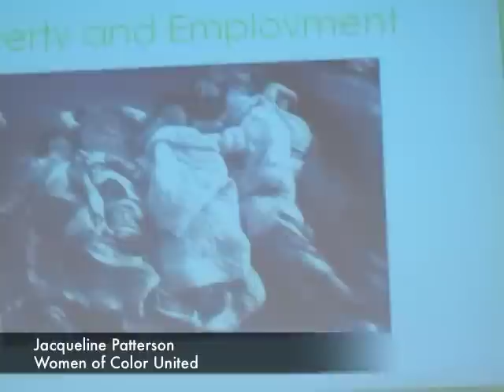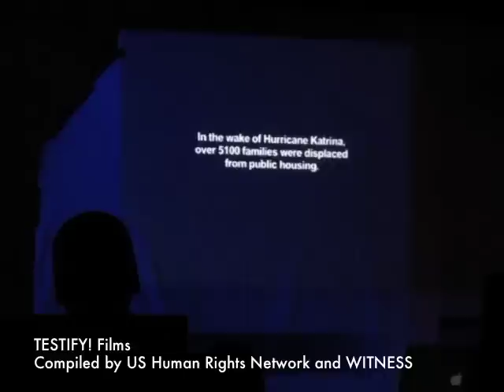UPR Day 3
Summary Report from Geneva on Day 3 of the Universal Periodic Review of the United States